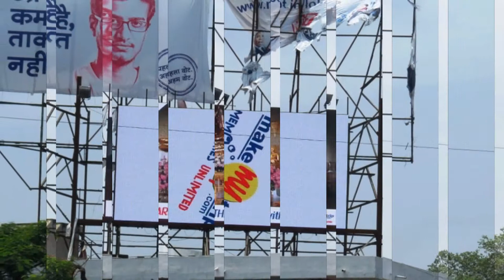led screen on rent in delhi/ncr